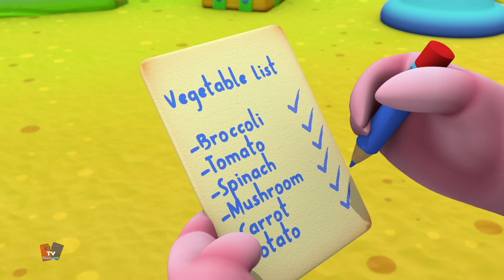Humpty Dumpty นั่งบนผนัง + เพิ่มเติม บทกวีและเพลงกล่อมเด็กสำหรับเด็ก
การเรียนรู้เป็นเรื่องสนุกเสมอ และพวกเราที่ทีวีสำหรับเด็กต้องแน่ใจว่าสิ่งนี้จะทำให้คุณยิ้มได้ หวังว่าคุณจะสนุกกับการดูวิดีโอนี้